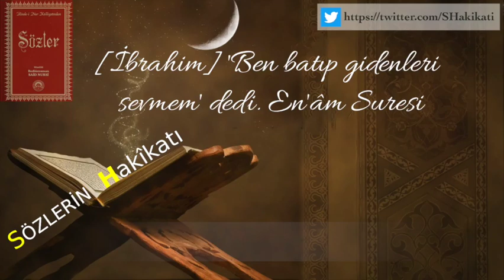17.Söz "[İbrahim] 'Ben batıp gidenleri sevmem' dedi" ve En'âm Suresi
On Yedinci Söz  ve  En’am Suresi: “[İbrahim] Ben batıp gidenleri sevmem”dedi. (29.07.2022)

Mukaddime;
Lezzet-i hayat içinde elem-i mevt ve sürur-u visal içinde elem-i zeval hakkındaki âyâtın mühim bir sırrını ve ism-i Kahhar'a karşı Rahman isminin cilvesini gayet güzel bir suretle gösterip tefsir ediyor. Ve ehl-i iman için dünyanın mahiyetini, seyyar bir ticaretgâh ve muvakkat bir misafirhane ve birkaç günlük bir teşhirgâh ve kısa bir müddet için işleyecek bir tezgâh ve ahz u i'ta için yol üstünde kurulmuş bir pazar olduğunu gösterip, dünyadan berzah ve âhiret tarafına insan seyahatını sevdirir, ve dehşetini izale eder. Ve bu sözün âhirinde bazı nüshalarda "Siyah Dutun Meyvesi" namıyla kıymetdar ve cazibedar ve şiir kıyafetinde birkaç hakikat var.

اِنَّا جَعَلْنَا مَا عَلَى الْاَرْضِ زٖينَةً لَهَا لِنَبْلُوَهُمْ اَيُّهُمْ اَحْسَنُ عَمَلًا ۞ وَاِنَّا لَجَاعِلُونَ مَا عَلَيْهَا صَعٖيدًا جُرُزًا ۞ وَمَا الْحَيٰوةُ الدُّنْيَٓا اِلَّا لَعِبٌ وَلَهْوٌ ۞

Bu söz, iki âlî makam ve bir parlak zeylden ibarettir.

Hâlık-ı Rahîm ve Rezzak-ı Kerîm ve Sâni’-i Hakîm; şu dünyayı, âlem-i ervah ve ruhaniyat için bir bayram, bir şehrâyin suretinde yapıp bütün esmasının garaib-i nukuşuyla süslendirip küçük büyük, ulvi süflî her bir ruha, ona münasip ve o bayramdaki ayrı ayrı hesapsız mehasin ve in’amattan istifade etmeye muvafık ve havas ile mücehhez bir ceset giydirir, bir vücud-u cismanî verir, bir defa o temaşagâha gönderir.

Hem zaman ve mekân cihetiyle pek geniş olan o bayramı; asırlara, senelere, mevsimlere hattâ günlere, kıtalara taksim ederek her bir asrı, her bir seneyi, her bir mevsimi, hattâ bir cihette her bir günü, her bir kıtayı, birer taife ruhlu mahlukatına ve nebatî masnuatına birer resmigeçit tarzında bir ulvi bayram yapmıştır. Ve bilhassa rûy-i zemin, hususan bahar ve yaz zamanında masnuat-ı sağirenin taifelerine öyle şaşaalı ve birbiri arkasında bayramlardır ki tabakat-ı âliyede olan ruhaniyatı ve melaikeleri ve sekene-i semavatı seyre celbedecek bir cazibedarlık görünüyor.

Ve ehl-i tefekkür için öyle şirin bir mütalaagâh oluyor ki akıl tarifinden âcizdir. Fakat bu ziyafet-i İlahiye ve bayram-ı Rabbaniyedeki ism-i Rahman ve Muhyî’nin tecellilerine mukabil ism-i Kahhar ve Mümît, firak ve mevt ile karşılarına çıkıyorlar. Şu ise وَسِعَتْ رَحْمَتٖى كُلَّ شَىْءٍ rahmetinin vüs’at-i şümulüne zahiren muvafık düşmüyor.

Fakat hakikatte birkaç cihet-i muvafakatı vardır. Bir ciheti şudur ki: Sâni’-i Kerîm, Fâtır-ı Rahîm, her bir taifenin resmigeçit nöbeti bittikten ve o resmigeçitten maksud olan neticeler alındıktan sonra, ekseriyet itibarıyla dünyadan merhametkârane bir tarz ile tenfir edip usandırıyor. İstirahate bir meyil ve başka bir âleme göçmeye bir şevk ihsan ediyor. Ve vazife-i hayattan terhis edildikleri zaman, vatan-ı aslîlerine bir meyelan-ı şevk-engiz, ruhlarında uyandırıyor.

Hem o Rahman’ın nihayetsiz rahmetinden uzak değil ki nasıl vazife uğrunda, mücahede işinde telef olan bir nefere şehadet rütbesini veriyor. Ve kurban olarak kesilen bir koyuna, âhirette cismanî bir vücud-u bâki vererek sırat üstünde, sahibine burak gibi bir bineklik mertebesini vermekle mükâfatlandırıyor.

Öyle de sair zîruh ve hayvanatın dahi kendilerine mahsus vazife-i fıtriye-i Rabbaniyelerinde ve evamir-i Sübhaniyenin itaatlerinde telef olan ve şiddetli meşakkat çeken zîruhların, onlara göre bir çeşit mükâfat-ı ruhaniye ve onların istidatlarına göre bir nevi ücret-i maneviye, o tükenmez hazine-i rahmetinde baîd değil ki bulunmasın. Dünyadan gitmelerinden pek çok incinmesinler belki memnun olsunlar.
لَا يَعْلَمُ الْغَيْبَ اِلَّا اللّٰهُ
Lâkin zîruhların en eşrefi ve şu bayramlarda kemiyet ve keyfiyet cihetiyle en ziyade istifade eden insan, dünyaya pek çok meftun ve müptela olduğu halde, dünyadan nefret ve âlem-i bekaya geçmek için eser-i rahmet olarak iştiyak-engiz bir halet verir. Kendi insaniyeti dalalette boğulmayan insan, o haletten istifade eder. Rahat-ı kalp ile gider. Şimdi, o haleti intac eden vecihlerden numune olarak beşini beyan edeceğiz.